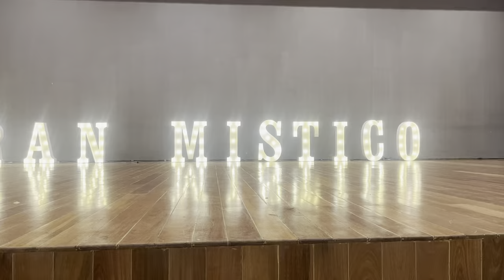Dança Burlesca - Cia Glamour Burlesque - 12/10/24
Apresentação de dança burlesca Cia Glamour Burlesque no Gran Bazar Místico Edição das Bruxas , em Santos